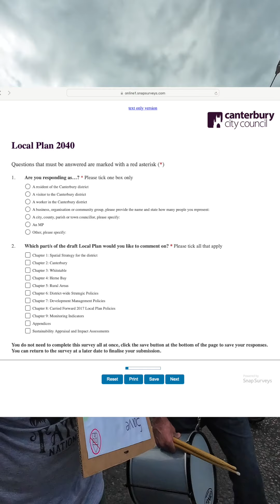Save the Blean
The University of Kent has proposed building a new settlement of 2,000 houses, shops and offices on a massive greenfield site in the heart of The Blean.
With well over 300 others I took part in a protest march to stop 2,000 homes being built on open land.
We walked two-and-a half-miles through Canterbury to the University of Kent to hand over a letter outlying objections the mass housebuilding plan.
We have until the 3rd June to give them our opinions